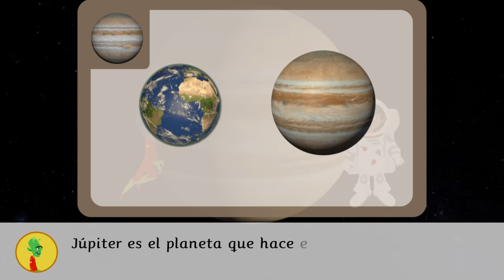Júpiter, el planeta gigante - El sistema solar en 3D para niños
En Júpiter no puede existir vida porque está compuesto de gases y líquidos. Pero, ¿sabías que es posible que haya vida en una de sus lunas? Esta y otras curiosidades podéis aprender en esta nueva entrega de nuestros vídeos del sistema solar.

"Júpiter, el planeta gigante" pertenece a una colección de vídeos educativos sobre el Sistema Solar para niños, donde los más pequeños realizarán un viaje para explorar todas las curiosidades de los planetas. Es ideal para reforzar la asignatura de Conocimiento del Medio o Science de Educación Primaria.

¿Por qué es bueno para los niños ver los vídeos de Smile and Learn?

¡Descárgala ya!